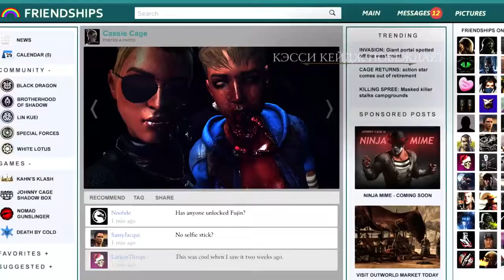Kitana - Combo Compilation (MK X) PC "60 FPS" By Lucifer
Cassie Cage - Combo Compilation, Mortal Kombat X (All Variations),combo By Lucifer enjoy Other combo: Mileena - Kitana ...

Cassie Cage - Combo Compilation, Mortal Kombat X (All Variations),combo By Lucifer enjoy Other combo: Mileena - Kitana ... Shinnok - Combo Compilation ...

Sub Zero - Combo Compilation, Mortal Kombat X (All Variations),combo By Lucifer enjoy Other combo: Mileena - Kitana ...

Shinnok - Combo Compilation, Mortal Kombat X (All Variations),combo By Lucifer enjoy Other combo: Mileena - Kitana ...

Sub Zero - Combo Compilation, Mortal Kombat X (All Variations),combo By Lucifer enjoy Other combo: Mileena - Kitana ... Mileena - Combo Compilation, Mortal ...

Scorpion - Combo Compilation, Mortal Kombat X (All Variations),

Cassie Cage - Combo Compilation (MK X) PC "60 FPS" By Lucifer